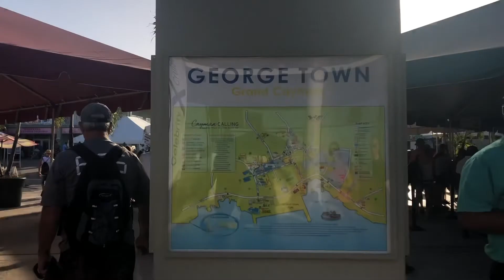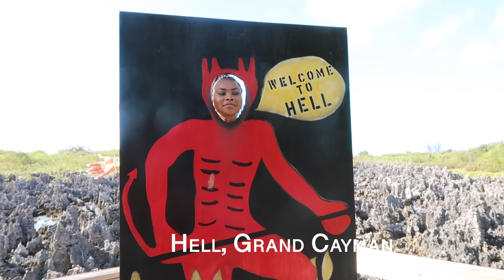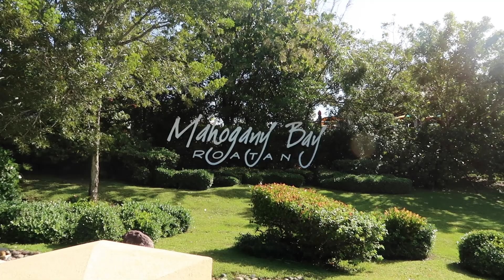Caribbean Cruise vlog: Roatan & Grand cayman / Day2 / CarnivalConquest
Part two of our cruise. The first stop was Grand Cayman and second stop was Honduras. I will be uploading part 3 next week Thursday. KEEP A LOOK OUT!!